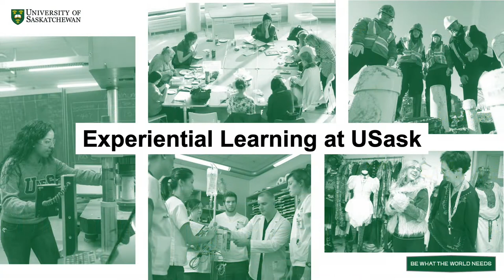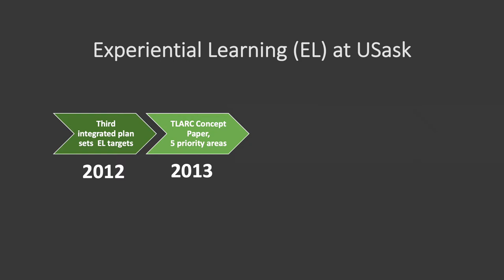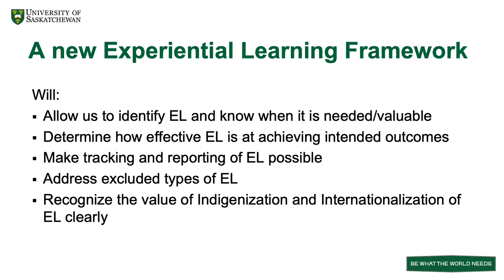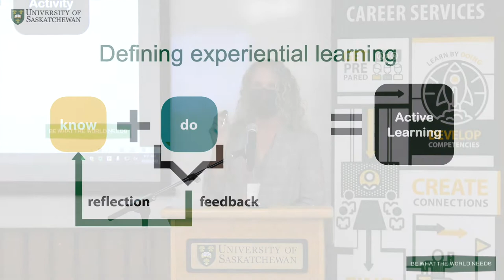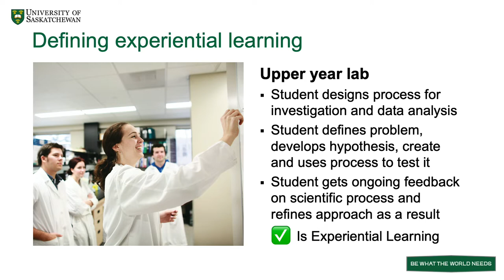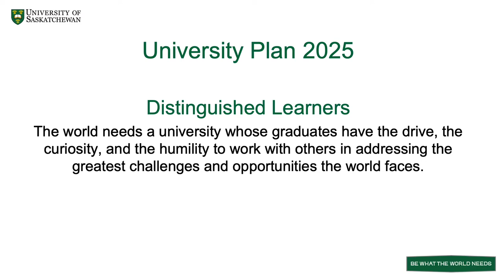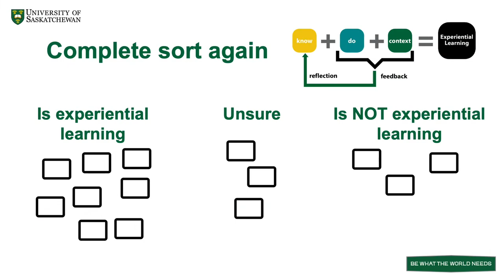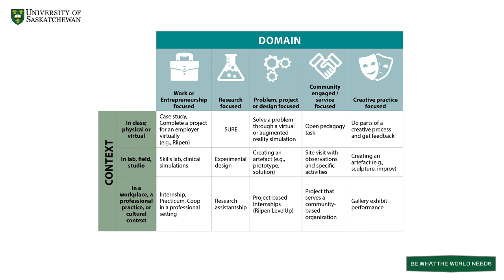USask Faculty Experiential Learning Symposium May 2022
President Stoicheff’s opening remarks (minutes 2:30-12:45)  and Dr. Nancy Turner and Dr. Kathleen James-Cavan’s presentation on experiential learning at the University of Saskatchewan (minutes 13:20-56:40).